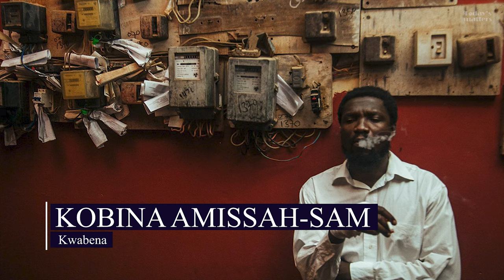THE BURIAL OF KOJO | FULL CAST | A 2018 GHANAIAN MOVIE 🇬🇭🇬🇭🇬🇭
The Burial of Kojo is a 2018 drama film set in Ghana, written and directed by Blitz Bazawule. Filmed entirely in Ghana on a micro-budget, with local crew and several first-time actors, the film tells the story of Kojo (Joseph Otsiman), who is left to die in an abandoned gold mine, as his young daughter Esi (newcomer Cynthia Dankwa) travels through a spirit land to save him. The film was produced by Blitz Bazawule Ama Abebrese and Kwaku Obeng Boateng. It had its world premiere in New York on 21 September 2018, at the Urban World Film Festival, where it was recognized as Best Narrative Feature (World Cinema). It is distributed by ARRAY and was released on the popular streaming service Netflix on 31 March 2019, making it the first Ghanaian film to premiere in selected countries worldwide, on Netflix

Instrumental: "I Know It" by Stoletov.

0:00 Introduction
0:36 KOJO'S DAUGHTER
1:01 ESI'S FATHER
1:26 THE NARRATOR
1:51 KOJO'S BROTHER
2:15 KOJO'S WIFE
2:40 KOJO'S FRIEND
3:05 KOJO'S MOTHER
3:30 KWABENA'S WIFE
3:51 THE DETECTIVE